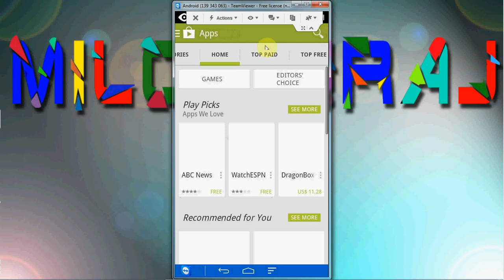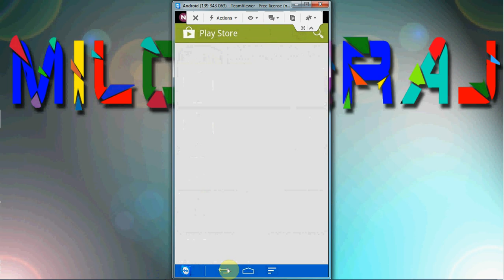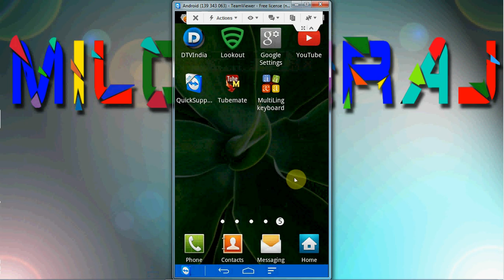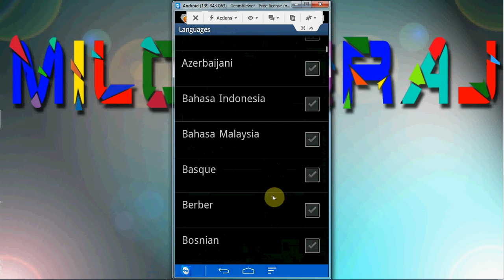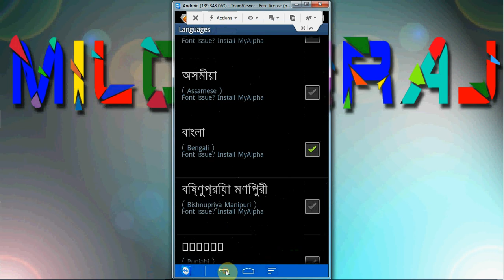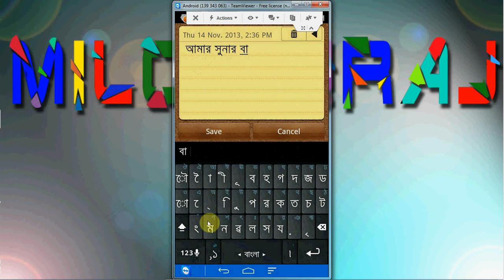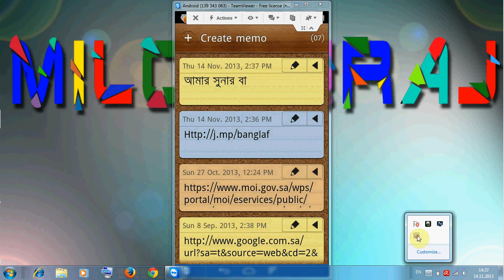how to typing bangla on your old samsung mobile (bangla)